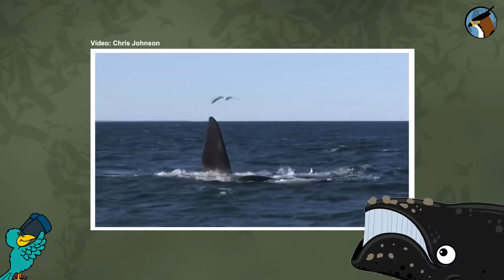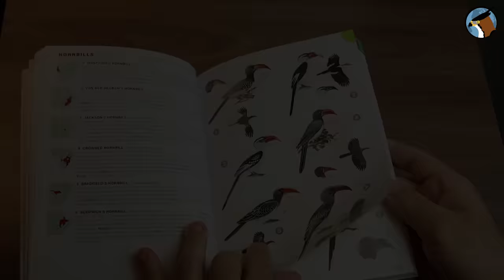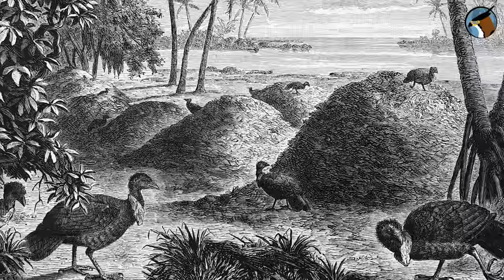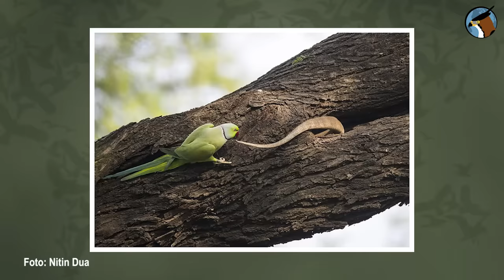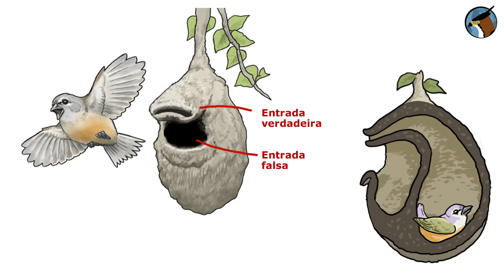PÁSSARO VAMPIRO e outros COMPORTAMENTOS impressionantes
PÁSSARO-VAMPIRO EXISTE? GAIVOTAS que CAÇAM BALEIAS-FRANCAS? Aves que não precisam chocar os ovos? Fêmeas de calaus que ficam trancadas no próprio ninho? Esses são alguns dos comportamentos chocantes e impressionantes apresentados nesse vídeo!

Selecionamos nove comportamentos impressionantes das aves, desde estratégias de caça incomum até migrações e interações raras de serem observadas na natureza! Pássaro de Galápagos que bebe sangue de outras aves; gaivotas argentinas que atacam baleias; Calaus que ficam trancados por meses no ninho, alimentados pelo macho da família; pinguins monogâmicos que ficam separados; peru-do-mato, um pássaro que não cuida dos filhotes e não choca os ovos; aves que dão presentes para conquistar fêmeas; periquito que ataca lagartos para defender o ninho; o terrível bem-te-vi e o pássaro que constrói um ninho com uma entrada fácil para enganar predadores.

Referências bibliográficas:

- Fidelidade dos pinguins-de-penacho-amarelo (Eudyptes chrysocome):
THIEBOT, Jean-Baptiste et al. Mates but not sexes differ in migratory niche in a monogamous penguin species. Biology Letters, v. 11, n. 9, p. 20150429, 2015.

- Gaivotas (Larus dominicanus) que estão atacando baleias-francas na Argentina:
THOMAS, Peter O. Kelp gulls, Larus dominicanus, are parasites on flesh of the right whale, Eubalaena australis. Ethology, v. 79, n. 2, p. 89-103, 1988.

AZIZEH, Taylor R. et al. Acute and chronic behavioral effects of kelp gull micropredation on southern right whale mother-calf pairs off Península Valdés, Argentina. Marine Ecology Progress Series, v. 668, p. 133-148, 2021.

- Mudança do comportamento de respiração das baleias-francas em resposta aos ataques de gaivotas:
FAZIO, Ana; ARGÜELLES, María Belén; BERTELLOTTI, Marcelo. Change in southern right whale breathing behavior in response to gull attacks. Marine Biology, v. 162, n. 2, p. 267-273, 2015.

Demais informações, extraídas das fichas das respectivas espécies do banco de dados Birds of The World alive (Cornell Lab Ornithology)!